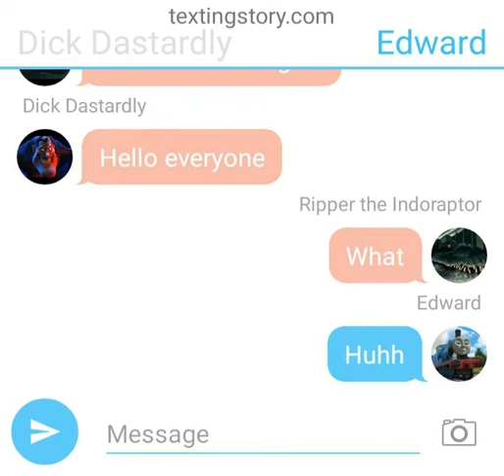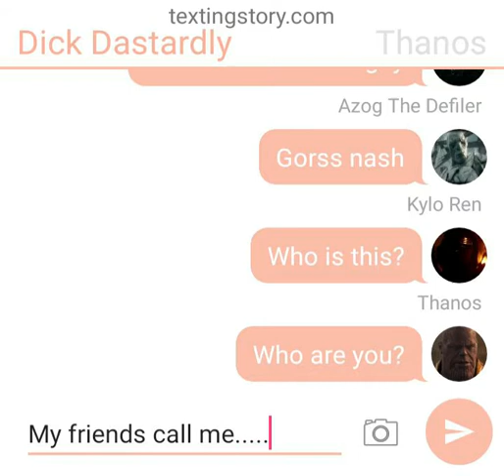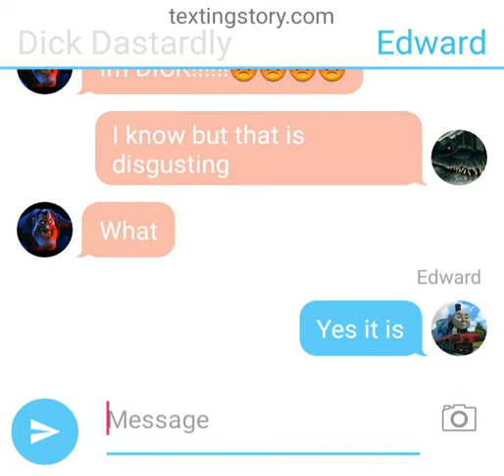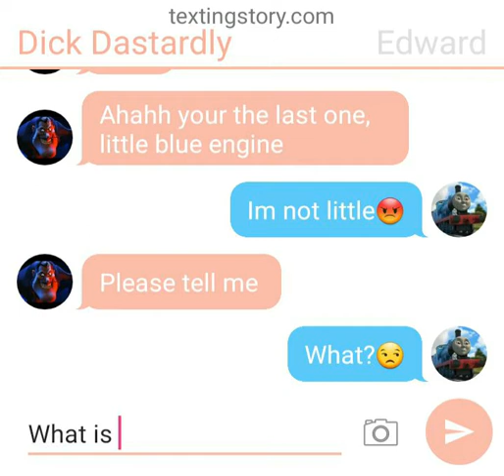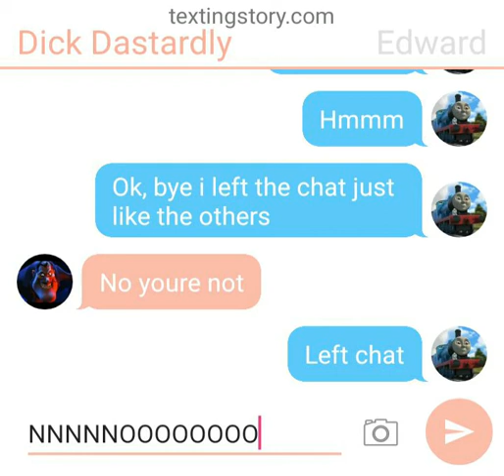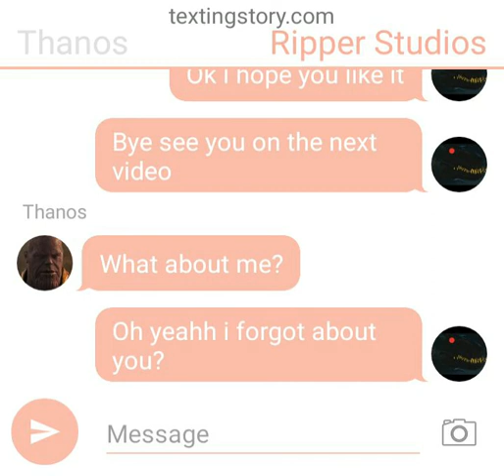Texting Story #5 Ripper and Friends meet Dick Dastardly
I just make a fun story in textingstory. Because im bored. This story about Villain from Scoob: Dick Dastardly. And he introduce himself to everyone: Ripper the Indoraptor, Edward, Kylo Ren, Azog, Venom and Thanos. I hope you like it.